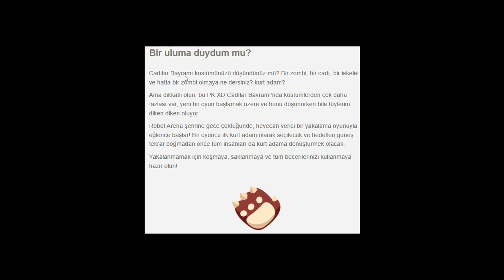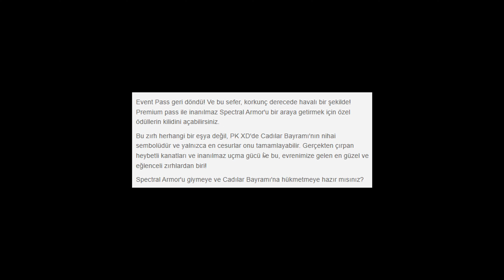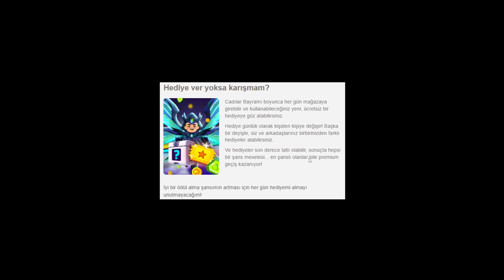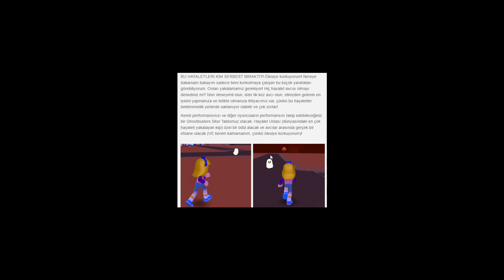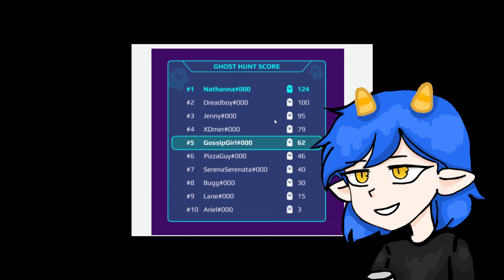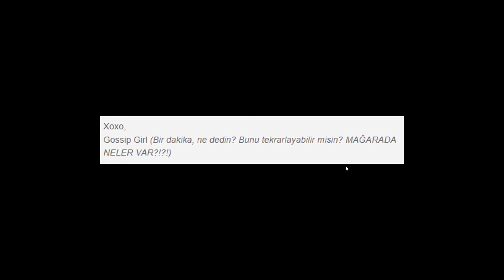PK XD CADILAR BAYRAMI DEV SPOİLER!🎃| PK XD BEDAVA ÖDÜLLER VE YENİ KURT ADAM OYUNU!😱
PK XD Cadılar bayramı güncellemesi çok yakında gelicek! Bende bu videoda sizlere pk xd de cadılar bayramı güncellemesinin spoilerlarını gösterdim. Bu yıl PK XD de cadılar bayramı gerçekten güzel bir güncelleme olucak gibi duruyor. Birbirinden güzel kostümler, zombiler, kurt adamlar ve ücretsiz ödüller gibi bir çok detayın bulunduğu bir güncelleme bizleri bekliyor olucak.

🔔Yeni videolardan anında haberdar olmak için bildirimleri tümü olarak açabilirsin.

PK XD TÜRKÇE
PKXD TÜRKÇE
PK XD TÜRKÇE SPOİLER
PK XD YENİ GÜNCELLEME SPOİLER
PK XD CADILAR BAYRAMI SPOİLER
PK XD CADILAR BAYRAMI DETAYLI SPOİLER
PK XD CADILAR BAYRAMI NE ZAMAM